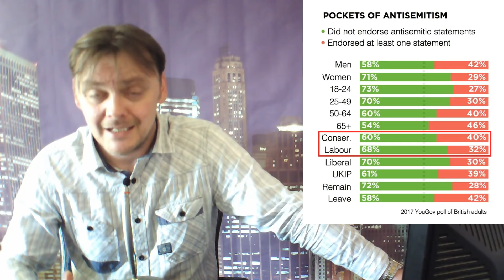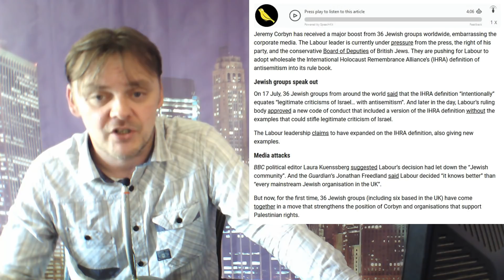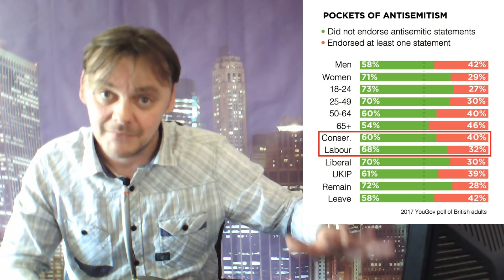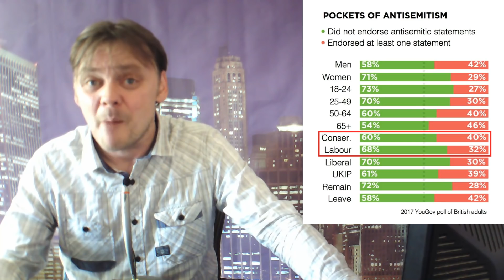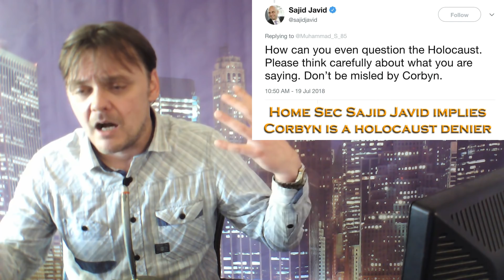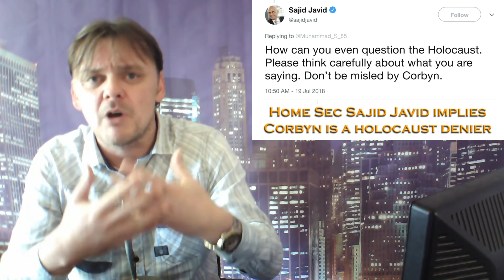Attacks on Corbyn for anti-Semitism resurface as Labour take clear lead in polls